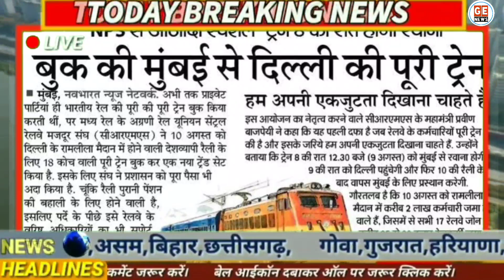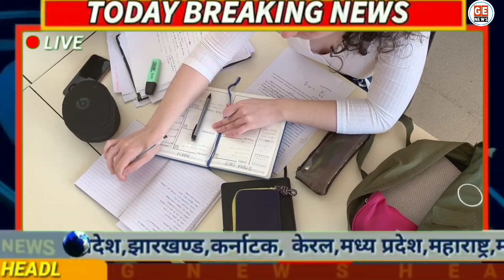Old Pension Scheme की बहाली पर नया अपडेट। NPS to OPS latest News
पुरानी पेंशन योजना की बहाली को लेकर सरकारी कर्मचारियों के लिए एक और बड़ी अपडेट. Old Pension scheme bahali latest News Today. OPS 10 august raily in Delhi latest News. Govt Employees News. NPS to OPS latest News.